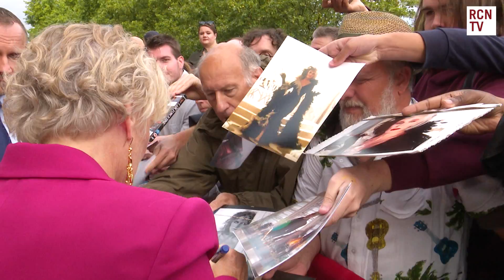Glenn Close Meeting Fans At The Wife Premiere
Red Carpet News TV talks to the cast and director at the London premiere screening of new film drama The Wife as part of the Film 4 Somerset House 2018 festival. Interviews include Glenn Close, Jonathan Pryce, Alix Wilton Regan and Director Bjorn Runge. The film is based on the book by Meg Wolitzer and follows a woman reassessing her life choices while accompanying her much celebrated husband on a tip to Stockholm to collect a Nobel Prize.

Red Carpet News brings you all the latest Film & Entertainment News. Featuring exclusive content and interviews for Game Of Thrones, Sherlock, Marvel, Star Wars, Harry Potter, Downton Abbey, Doctor Who and so much more.